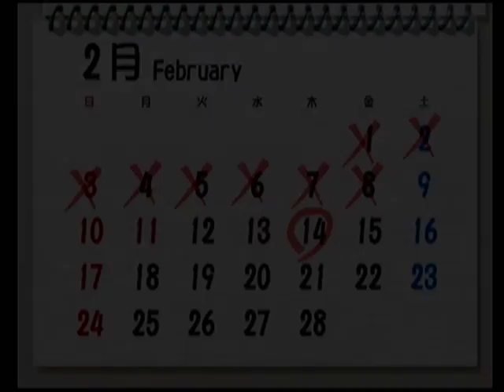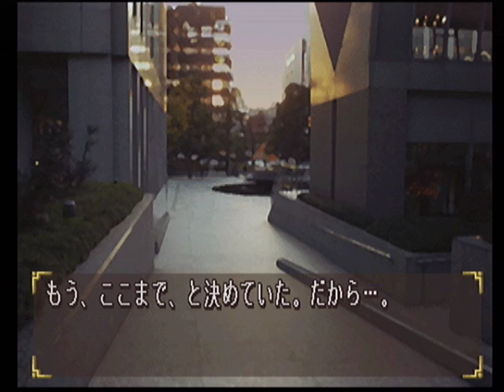【PS】チョコレート♪キッス ベストエンド PartPart１３２ 冴子編 ～…ちょっと、怖い？ 【マイワールド】【マイワー】【JAPAGE】